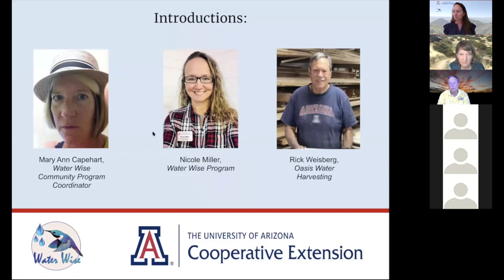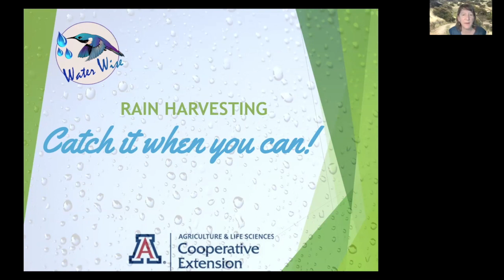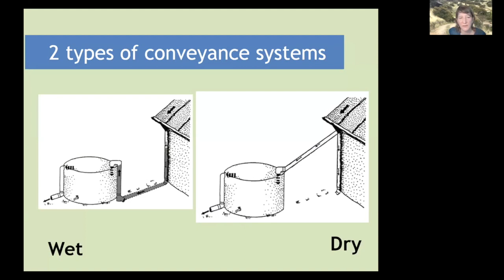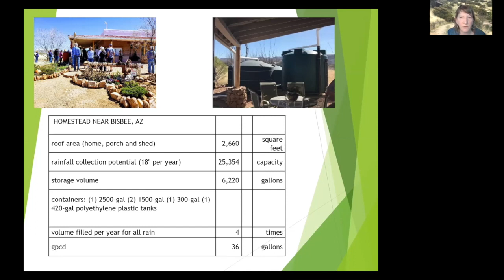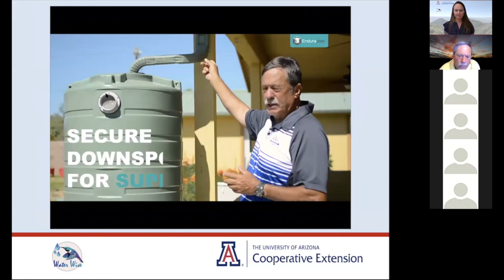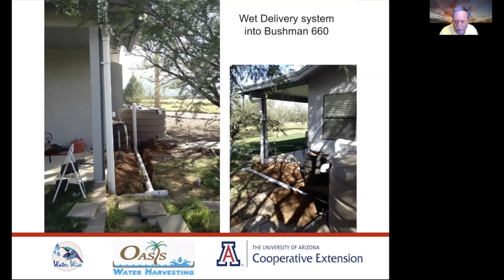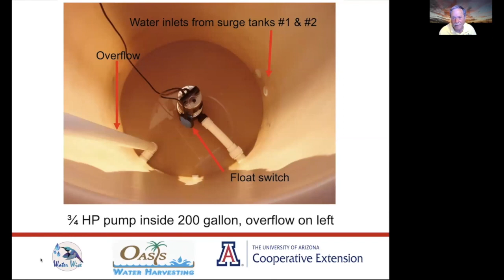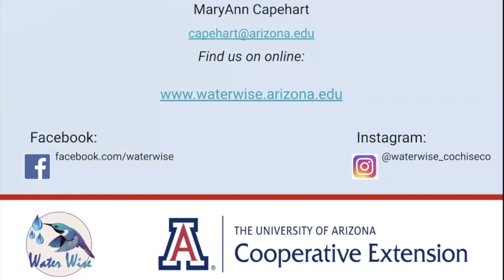Virtual Rain Water Harvesting Workshop (6/20/2020)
Water Wise Virtual Rain Water Harvesting Workshop featuring:
Mary Ann Capehart, Water Wise Community Program Coordinator